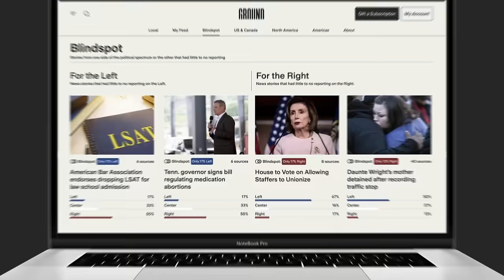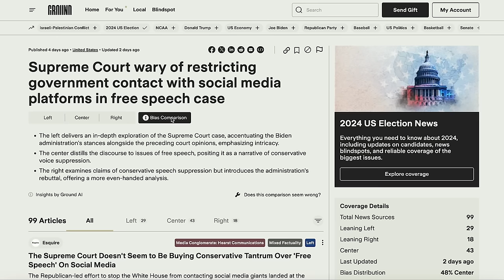SATs, Colorblindness & New Movies on Race | Glenn Loury & John McWhorter | The Glenn Show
PREORDER Glenn's memoir, LATE ADMISSIONS: CONFESSIONS OF A BLACK CONSERVATIVE. Available here or wherever you get your books

0:00 The word about Ron DeSantis on the streets of Key West
3:32 John’s awards show allergy
6:41 The realness of "American Fiction"
14:50 Ground News ad
17:03 The narrow historical vision of "Rustin"
24:09 The SATs are on their way back
25:36 Afraid to flagrantly split infinitives and end sentences with prepositions? That’s something you should get over.
28:42 What do we mean by “colorblindness” today?
40:43 John: Maybe we have to be a little cold-hearted about colorblindness
43:09 What does rigid colorblindness blind us to?
48:53 What would Stanley Crouch do?
53:21 Debating the presidential debates

Glenn Loury (Brown University, Manhattan Institute) and John McWhorter (Columbia, New York Times, Lexicon Valley). Recorded March 16, 2024.